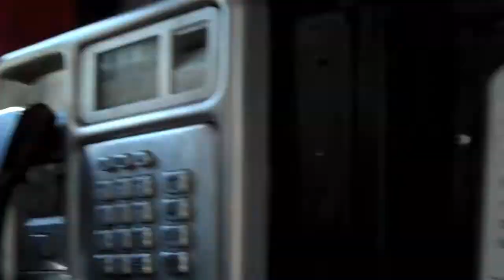Hangin' Out in a Graveyard (Day 6 - 07/03/2010)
It's Luke and Katherine's wedding! The reason why we're in Europe! Yea!
We teach the English people the Cupid Shuffle, and other stuff happens.